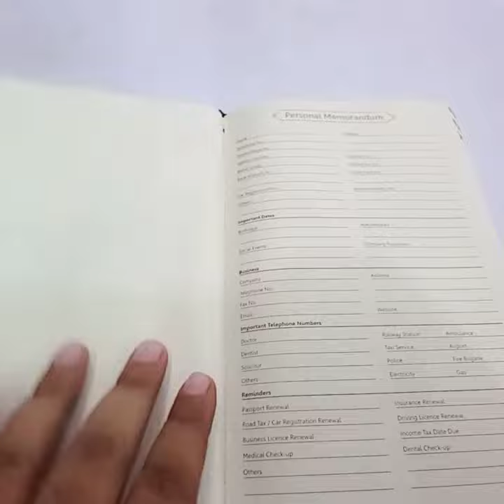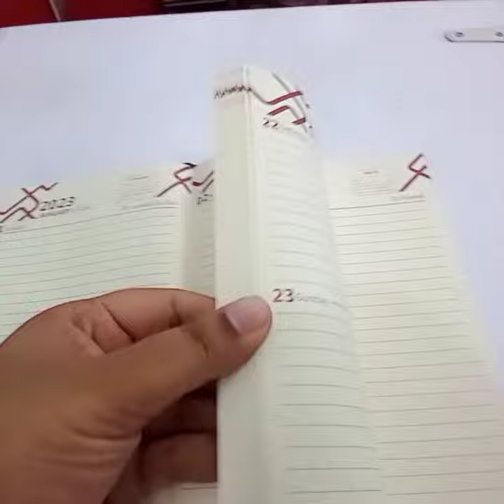2023 ONE A PAGE DIARY AVAILABLE IN KARACHI PAKISTAN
Japanese Offsett Corporate cream Paper
Brown Colour